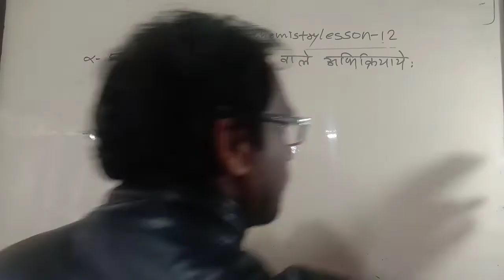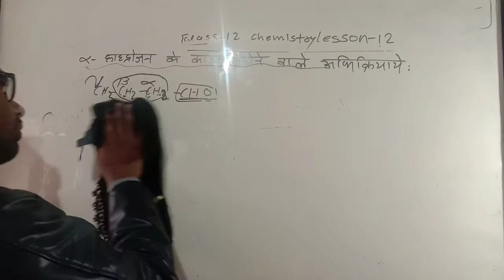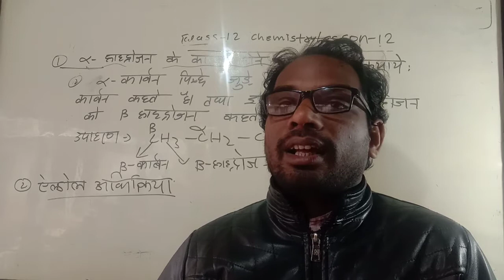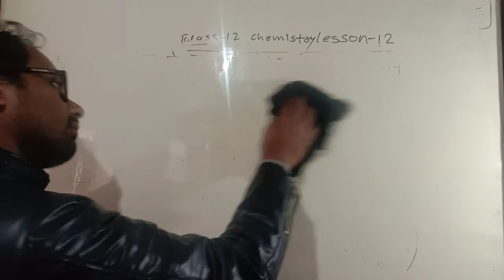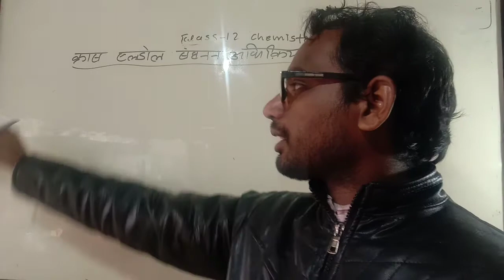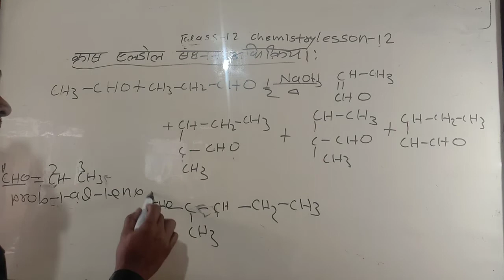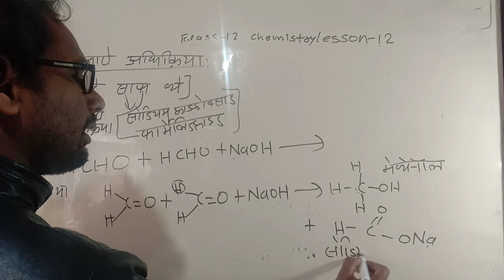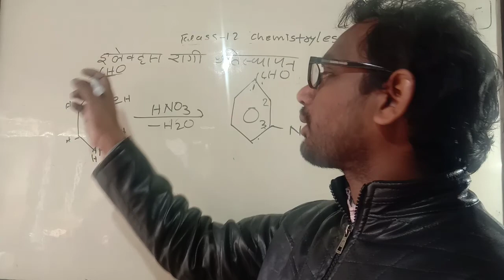class 12 chemistry lesson 12एल्डोल अभिक्रिया, एल्डोल संघनन, क्रास एल्डोल संघनन, कैनिजारो, इलेक्ट्रोर